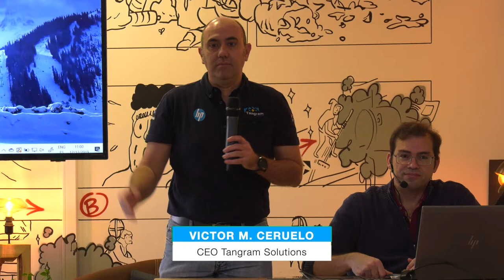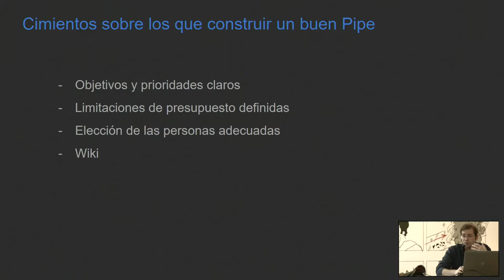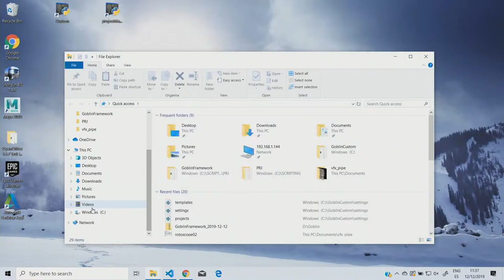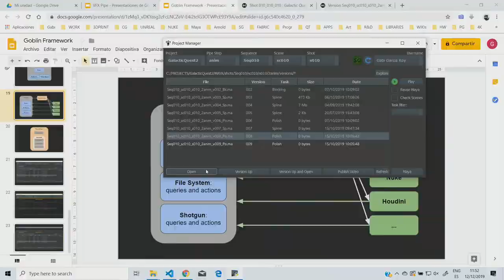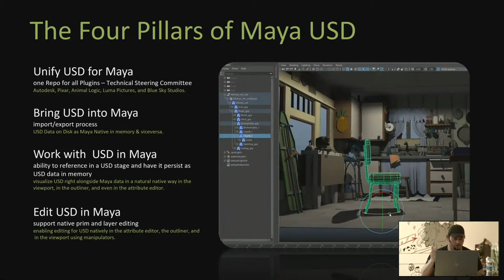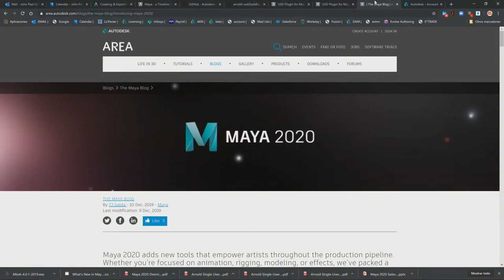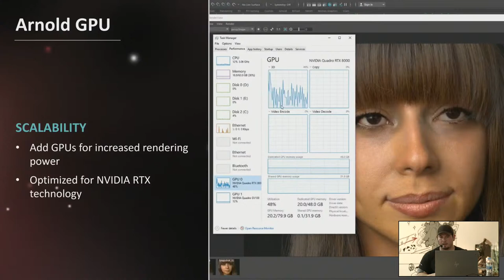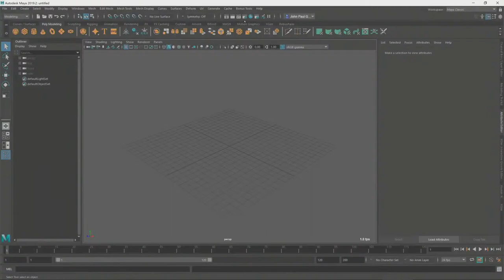Tangram Masterclass - USD